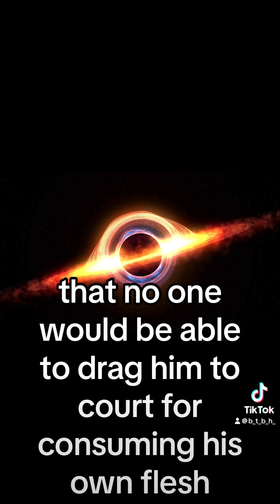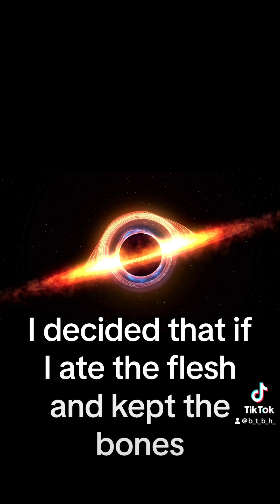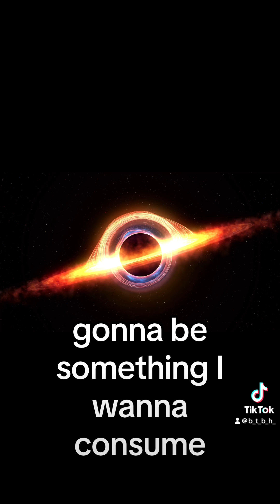Episode 7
Man Cooks and Eats His Own Finger After Losing It In An Accident